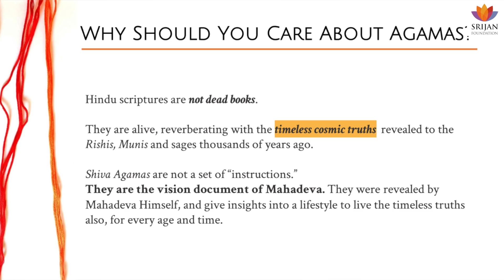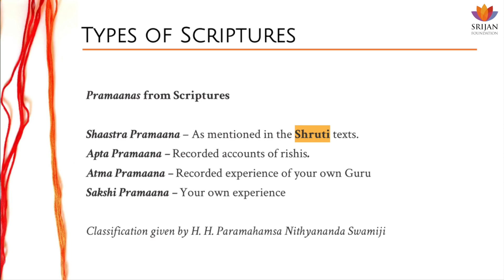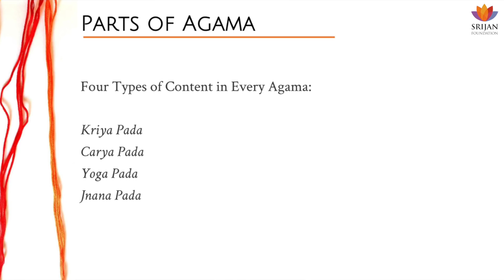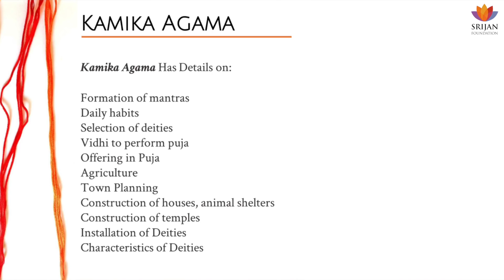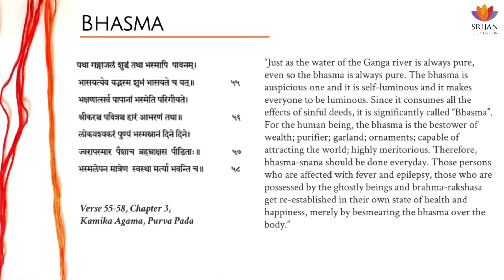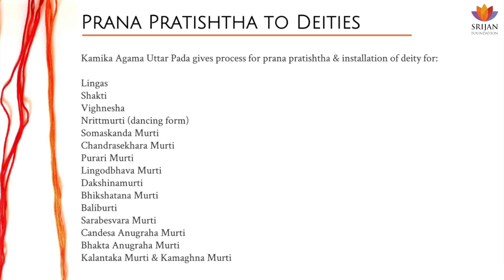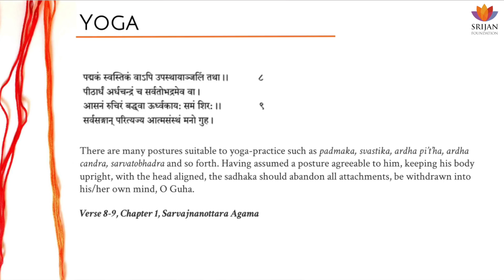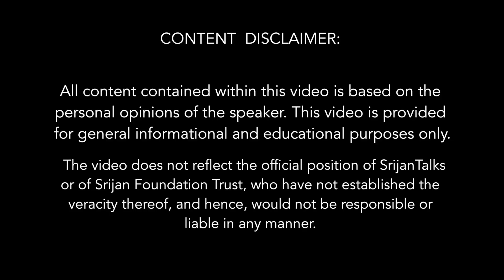Śaiva Āgamas | Arti Agarwal | Who is Shiva | Paramahamsa Nithyananda Disciple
Relevance Of Śaiva Āgamas For Hindus Today – Srijan Talk by Arti Agarwal

Even as Hindu society finds itself largely distanced from its spiritual moorings in modern times, Arti Agarwal points to the brilliance of Shiva Agamas and the timeless Cosmic Truths they hold within, explaining how they are more relevant to Hindu society now than ever before. Revealed to the Sapta Rishis by Lord Shiva Himself, Shiva Agamas are living scriptures which guide human beings to connect with the inner realm and ultimately realize the Cosmic Truth of Shivoham – I am Shiva.

Expounding on every aspect of life, from deepest spiritual insights into the nature of the Cosmos to the knowledge of liberation; from precepts of Yoga to experiencing Oneness of Tantra; from principles of sculpture for constructing temples to different types of pooja, mantra and mudra; and from rules of daily conduct to rituals; Shiva Agamas are essentially the Applied Science of ancient Hindu Spirituality that offer lasting solutions to the myriad problems faced by humankind.

About Speaker:-
Arti Agarwal is a devotee of Lord Shiva, disciple of H. H. Paramahamsa Nithyananda, a graduate of IIT Roorkee, writer, artist, photographer, content marketer, all round creative nerd & professional and iconoclast,  Arti Agarwal's goal is to share her knowledge with the world, and inspire more people to be creative. According to her, she's here to reiterate our Vedic Rishis in a modern day world.